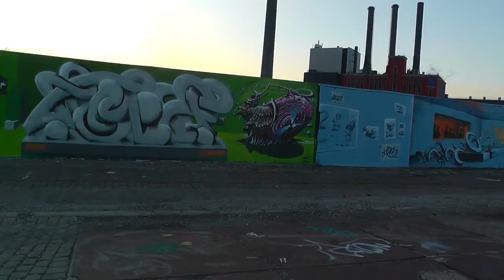Et farvel til Havnen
Det er tid til et indgreb. I Havnen. Det er et farvel til en havn for byens borgere. Et farvel til det vi kalder demokratiet. Til folkets styre. Til en organisk og borgernær byudvikling.